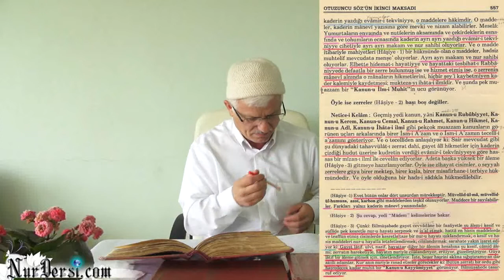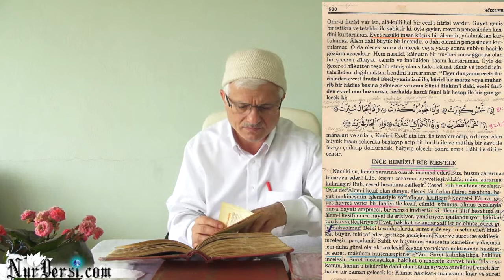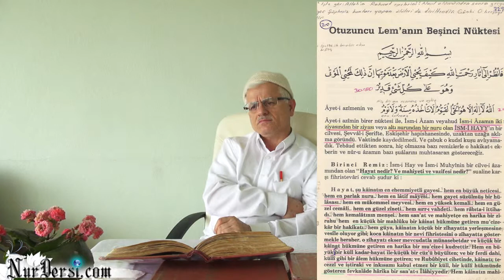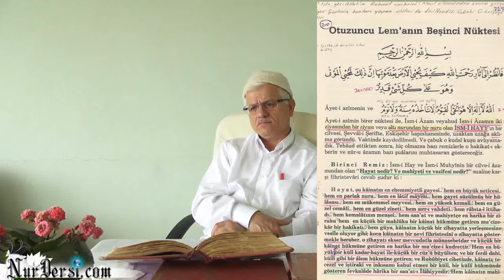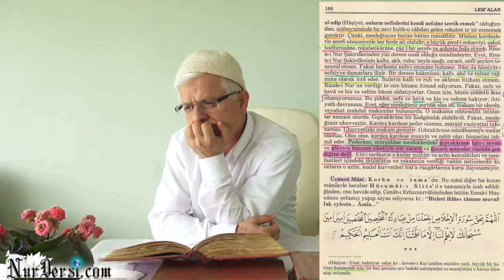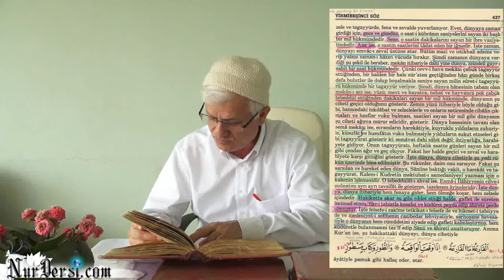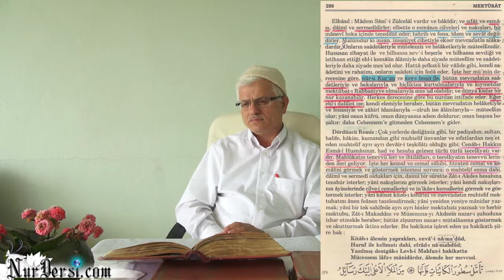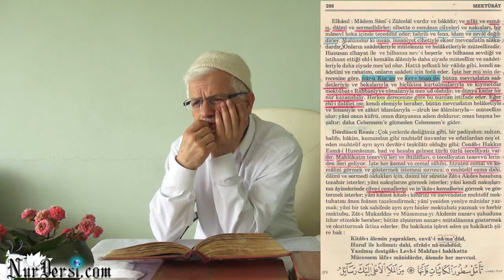Nur-u Hayatla Eritmek - Ders 5